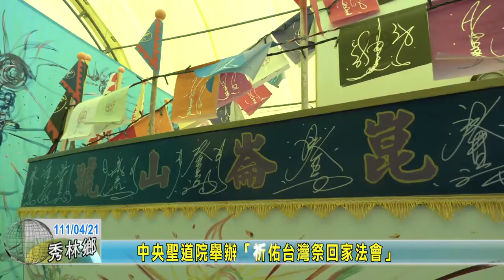20220421 09 中央聖道院舉辦「祈佑台灣祭回家法會」